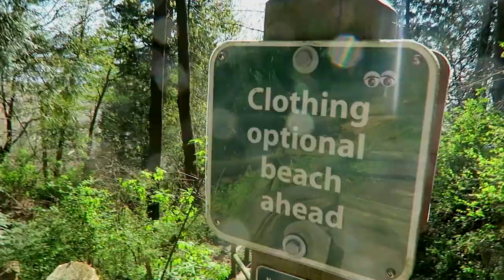WRECK BEACH - VANCOUVER - NUDE BEACH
We really needed to get out of our house but we also didnt want to be near groups of people so we jumped into our car and drove around.

Help me continue making these vlogs by donating anything you can